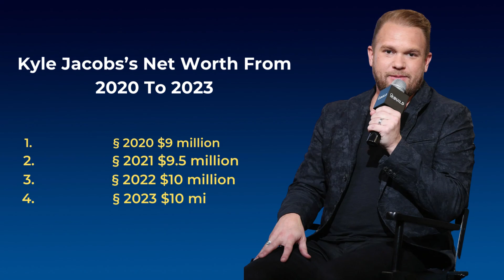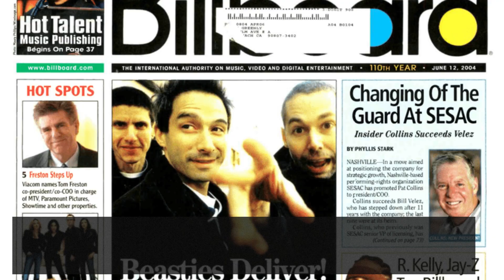Kyle Jacobs Net Worth 2023: How Much Money Does He Have?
Kyle Jacobs net worth: Kyle Jacobs is an American country music singer/songwriter who has a net worth of $10 million. Kyle Jacobs is also famous for being the husband of American Idol star Kellie Pickler.

Outside of performing, Jacobs is also a writer for Curb Music. As a songwriter he has penned several hits for artists like Garth Brooks, Trace Adkins, Tim McGraw, Wynonna, Darius Rucker and more.

The song he co-wrote with Garth Brooks "More Than A Memory" debuted at number one on Billboard's country music singles chart. After dating for a little more than two years, Kyle Jacobs and Kellie Pickler were married on January 1st, 2011.